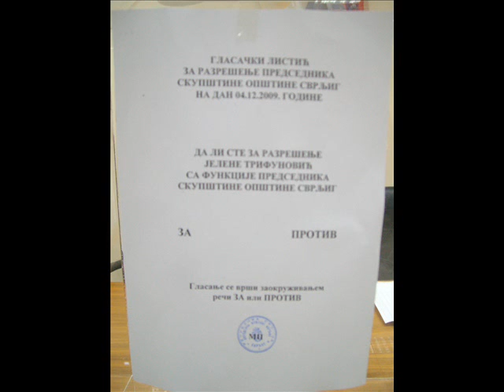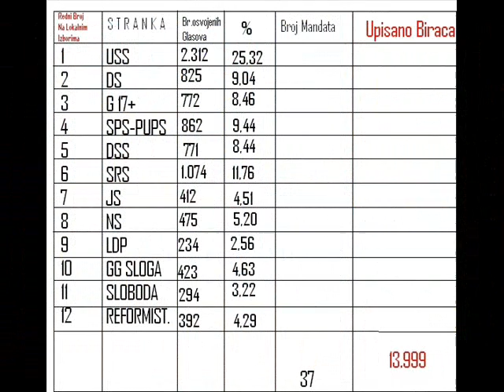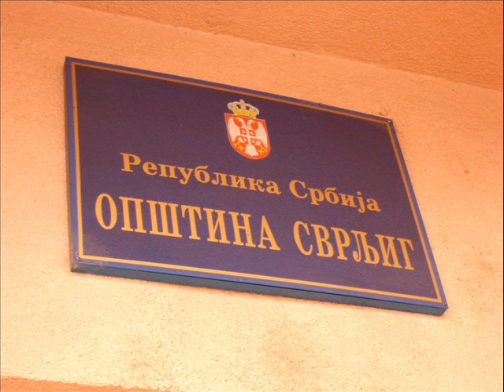SVRLJIG-POLITICKA (S)CENA SVRLJIGA .wmv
Skoro 2 meseca u Svrljigu traju prepucavanja izmedju 2 politicke opcije u Svrljiskom parlamentu.2 zaracene strane  :  Demokratska stranka-SPS-G 17-Nova Srbija   protiv  Ujedinjene seljacke stranke-Srpske radikalne stranke i od nedavno i DSS.  Velika je sramota  kakvo je ponasanje odbornika jedne od najnerazvijenije opstine u Srbiji.